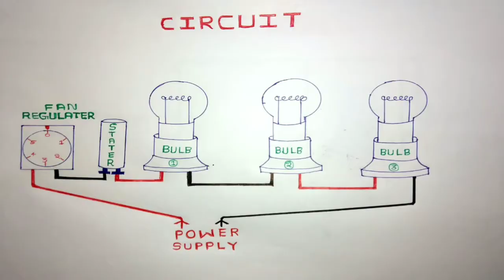Diwali Decoration Lights // How to make Diwali special Lights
Diwali special Lights at Home

Requirements :
1) Fan REGULATER (Dimmer)
2) Tube light STATER
3) Bulbs

Basic Electrical Product Names Link is given